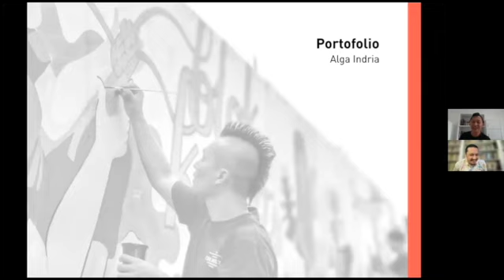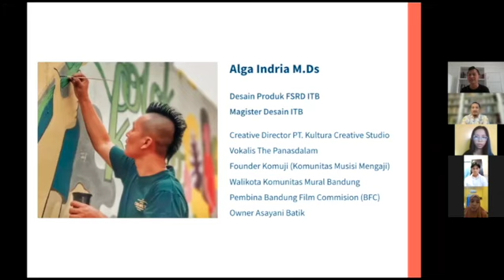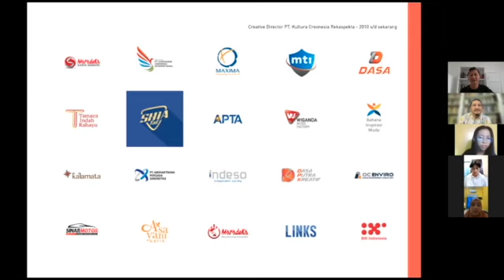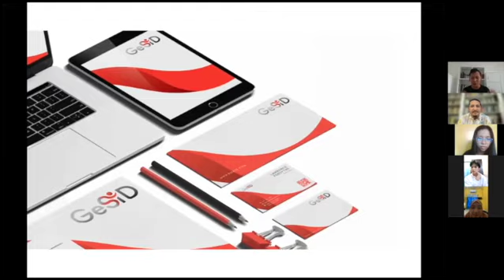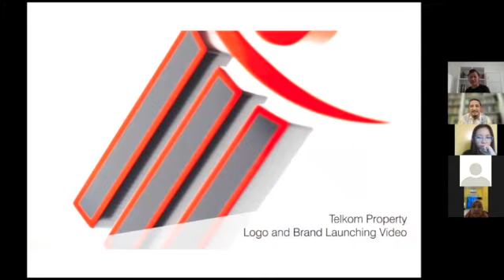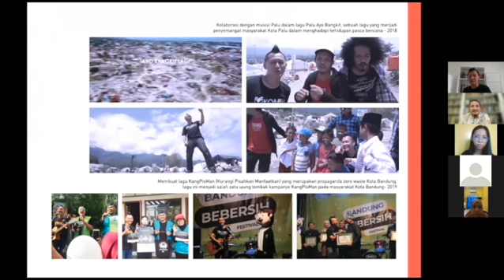MENGENAL ALGA INDRIA: DARI DESAIN, MUSIK, MURAL, HINGGA PUNKERS - MODUL NUSANTARA - INSPIRASI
Video ini merupakan perkuliahan Modul Nusantara sesi Inspirasi di Universitas Singaperbangsa Karawang. Narasumber yang diundang adalah Alga Indria, creative director, musisi (Vokalis Panasdalam bank), muralis (Walikota Komunitas Mural Bandung), dan punkers.

Kita akan mengenal lebih dekat kehidupan Alga Indria; apa saja aktivitas dan karya-karyanya di dunia seni? Apa saja pengalaman-pengalaman uniknya kerja di dunia seni? Simak obrolannya sampai tuntas!